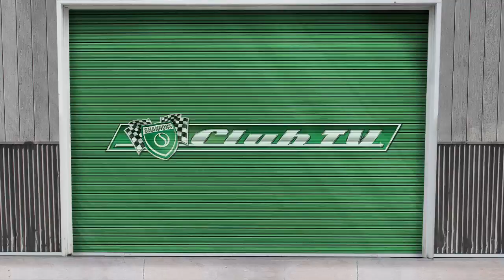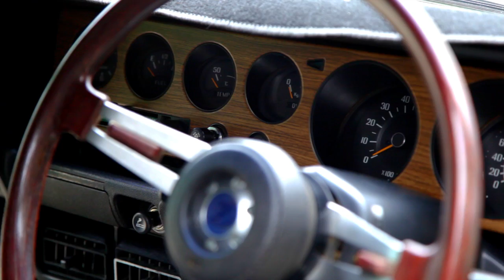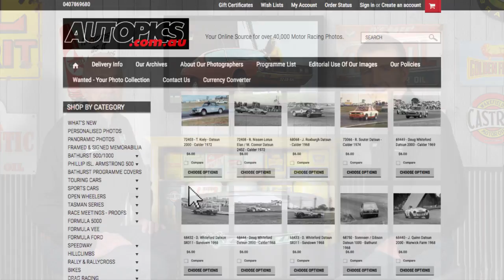Datsun 240k - Shannons Club TV - Episode 78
Shannons Club TV hosted by Mark Oastler & John Wright talk about Australia's rich motoring history on the road and in competition. Episode 78 features the Datsun 240k.